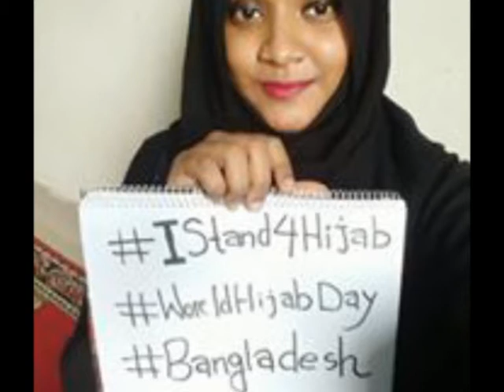World Hijab Day 2017 and Courtesy Call on the Dg NTA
Wife of the former vice president, Hajiya Amina Namadi Sambo has enjoined Muslim women to uphold the Qur’anic injunction of promoting decency and virtues using the Hijab.

She stated this at the 2017 world hijab day lecture organized by the coalition of Nigeria Muslim women in Abuja.